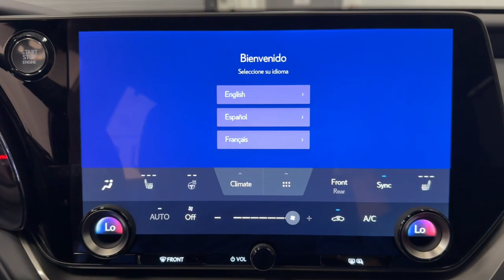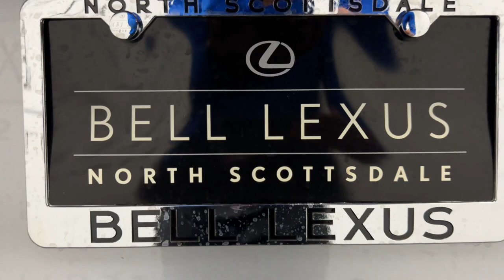2024 Lexus TX 350 Scottsdale, Phoenix, Tempe, Cave Creek, Fountain Hills, AZ 241884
Celestial Silver Metallic New 2024 Lexus TX 350 Base available in Scottsdale, Arizona at Bell Lexus North Scottsdale. Servicing the Phoenix, Tempe, Cave Creek, Fountain Hills area.

#{MAKE}
#{MODEL}
2024 Lexus TX 350 Base - Stock#: 241884

18555 N. Scottsdale Rd